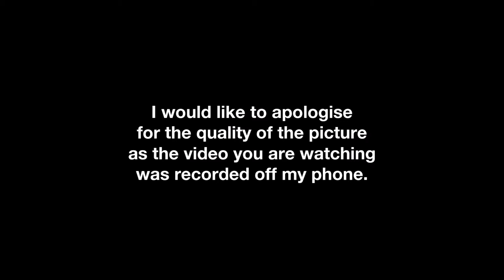Kawerau Christmas in the Park Fireworks (2020)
Kawerau Christmas in the Park concluded at approx 10.15pm on the evening of Saturday 19 December 2020 with a fireworks display.

The Kawerau Christmas Showband, led by musical director and 'pianist maestro' Ben Gilgan with support from artistic director Chris Powley, contained seven of New Zealand's most accomplished musicians that have provided musical accompaniment to major international celebrities, world famous musicals and popular New Zealand television programmes such as Dancing with the Stars.

Frankie Stevens was the host of the evening show with performances by Promise Royal (an inaugural winner of the Matariki Star and a finalist in Miss Universe New Zealand 2018), the legendary Diamond Dancers (i.e. some of New Zealand's top chorographers, dancers, promotional talent etc, all of whom appear courtesy of Diamond Entertainment), The Howard Morrison Quartet Take Two (featuring Howie Morrison Jr, Russell Harrison, Chris Powley and new member Andre King), Jackie Clarke MNZM, Jamey Ferguson and The JMF Band (i.e. a founding member of Katchafire and his new all-star band), and Annie Crummer.

I apologise for the quality of the picture as the video you are watching was recorded off my phone.

From me, Patrick Te Pou, to you and your families - I would like to wish you all a safe and fun-filled festive season.